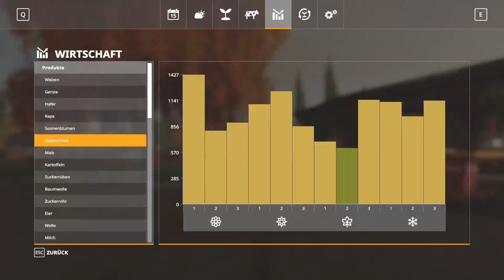LPLS19#Oldtimer&Youngtimer 004# früher ernten als gedacht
Ich ernte früher als ich beim letzten mal dachte mein Sojafeld ab und lagere es ein. Mein Drescher erhält seine Winterwartung und Winterwäsche und wird schon einmal eingemottet.